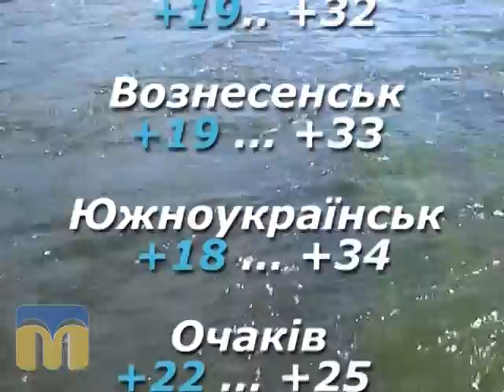Народний календар 23.07.2015